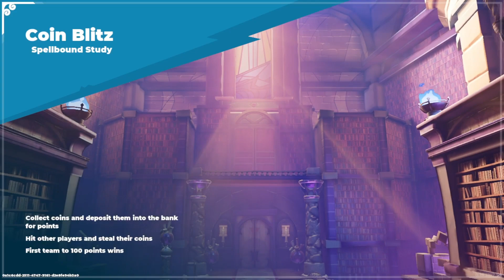SENI ADALAH LEDAKAN ! AYO MAIN DKO (Divine knockout) SOL GAMEPLAY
Halo semua terima kasih sudah mampir ke channel gw, di video ini gw mencoba salah satu karakter game DKO yang bernama SOL, SOL ternyata character yang cukup OP dan gampang dimainkan. salah satu skill andalan nya yaitu meledakkan diri dan melempar bola api.

DIVINE KNOCKOUT BISA DIINSTAL DI PC DENGAN AKUN STEAM. GAME NYA GRATIS! DAN SERVER ASIANYA LANCAR! AYO RAMEIN GAME INI.

GAME NYA COCOK BUAT YG SUKA GAME BERANTEM RAME2 SEPERTI GAME LOST SAGA, SMASH BROS ATAU FLASH PARTY